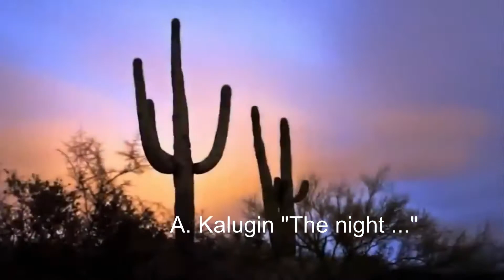"The night" Alex K.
Lyrix, music, vocal by Alexandre Kalugin. Musical arrangement by Sergey Kuheryavi and Alexandre Kalugin